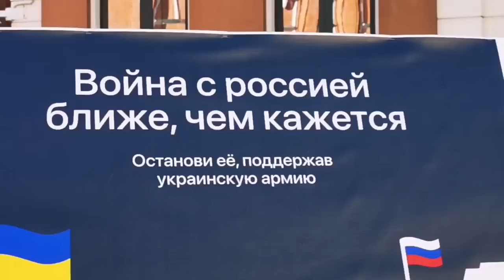Сенсация: как был спасён Музей латышских стрелков. А кто спасёт памятник Освободителям Риги?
Известный рижский кинодокументалист Андрей Майский встретился с   экс-депутатом городской думы латвийской столицы Юрием Журавлёвым, который рассказал, как он лично спасал Музей красных латышских стрелков в Старой Риге. Хотя была идея построить на его месте торговый центр. Были даны деньги, кому надо... А кто сейчас спасёт памятник Освободителям Риги в парке Победы?